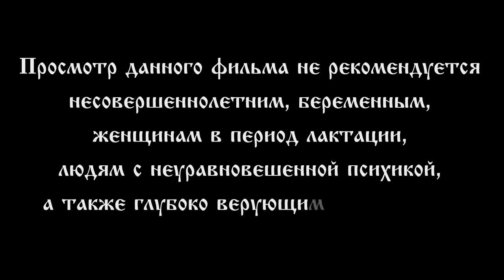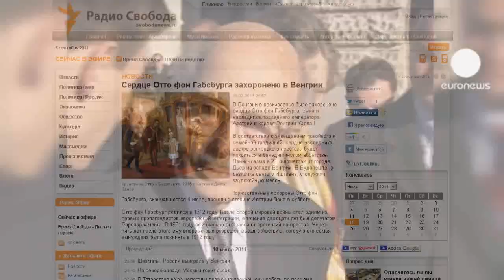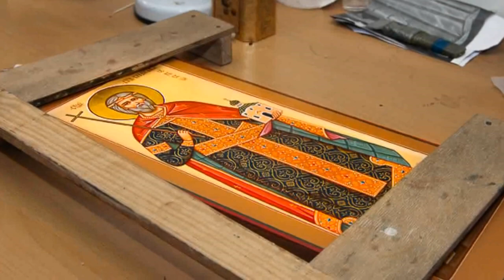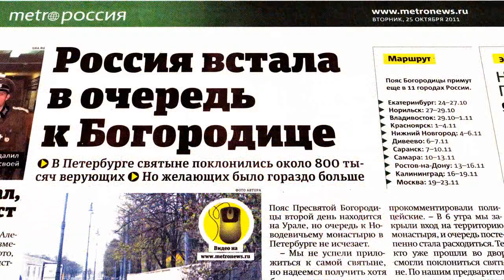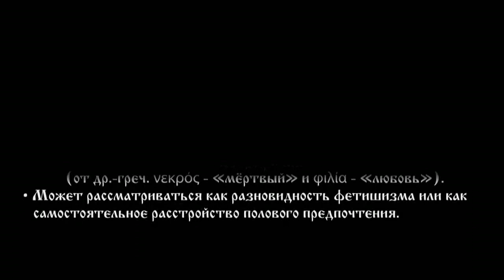Святые мощи – загубленные Души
Сотрудники христианской религиозной корпорации хранят множество секретов. Если бы люди узнали, каково истинное лицо и деяния этой банды, то обходили бы «святые храмы» самой дальней дорогой и больше никому и никогда не верили бы на слово. Целью этого фильма является не желание оскорбить тонкие души верующих, трепещущих при виде церкви и упоминании Бога всуе, а показать религиозные извращения в виде некрофилии и обрядов чёрной магии, которые преподносятся, как наивысшая духовность и благие деяния. Поражает глобальность той лжи, которую несёт религия на протяжении веков, и как одурачиваются миллионы ищущих истину в религиях и верующих в иудейского Бога Яхве. Возьмём небольшой пример. Представьте себе, что ваш ближайший родственник, внешне психически здоровый человек, отправился на кладбище, разрыл могилу своего далёкого предка, достал череп, отмыл, отполировал его, повесил не стенку в спальне и 24 часа в сутки благоговейно лобызает эту семейную реликвию. Как вы считаете, это действия психически здорового человека? А вот сатанинские ритуальные обряды в виде эксгумации трупов «Святой Церковью» и психопатология служителей веры, вызывающие у нормального человека только чувство мерзости и отвращения, выдаётся за некое богоугодное священнодействие. Какому же богу в действительности угодны такие деяния? В этом фильме изложена только часть грандиозного обмана в виде многочисленных христианских святостей, и только часть того, на чём строится техника заманивания прихожан для пополнения золотовалютных резервов разных подразделений религиозной корпорации… Поражает глобальность той лжи, которую несёт религия на протяжении веков, и как одурачиваются миллионы ищущих истину в религиях и верующих в иудейского Бога Яхве.

Дополнительную информацию по этому интереснейшему и очень важному вопросу можно получить из статей «Христианство – это религия смерти?» и «Сатана здесь правит бал»